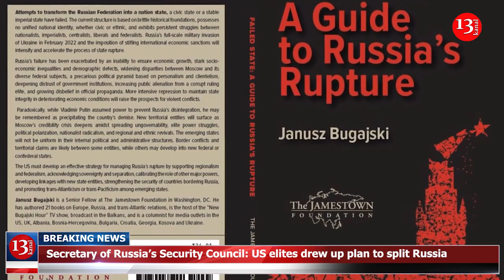Secretary of Russia’s Security Council: US elites drew up plan to split Russia